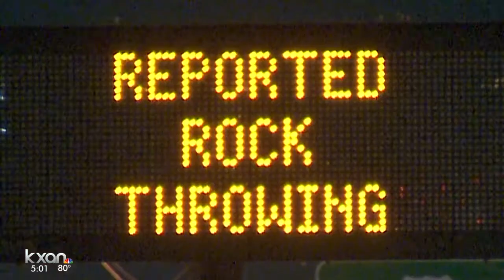I-35 rock thrower pleads guilty, gets 40 years in prison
Nearly three years after it began the case against the man accused of throwing rocks at dozens of cars along Interstate 35 is "closed